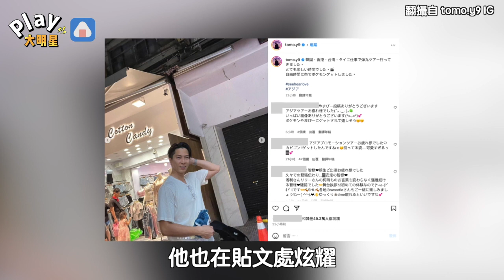野生山下智久現蹤士林夜市！ 化身神射手超反差背影照曝光